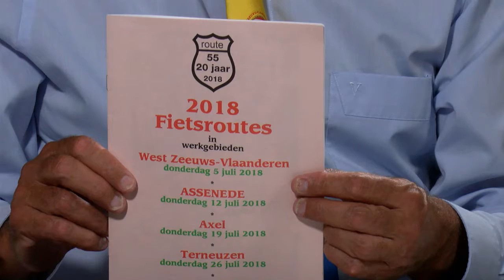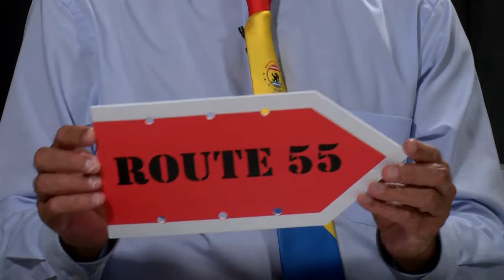Praatprogramma ‘Scheldemondig’ vanuit onze studio in Oostburg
Deze keer te gast bij RTV Scheldemond; Rini Buijk en Elly Catseman met passie voor de fietstochten van Route55!